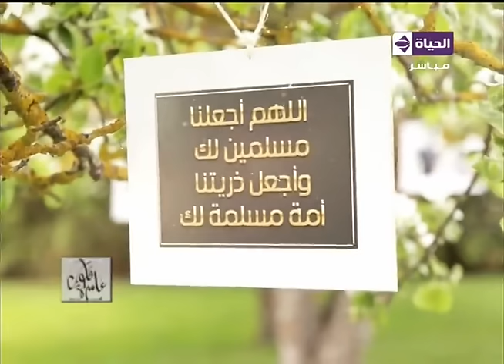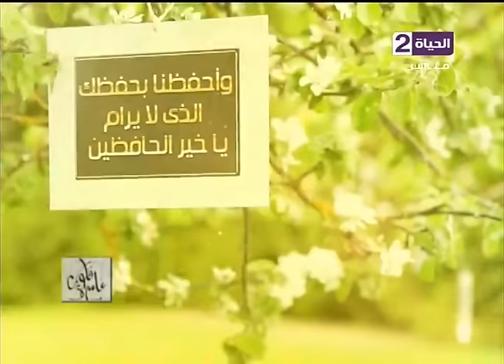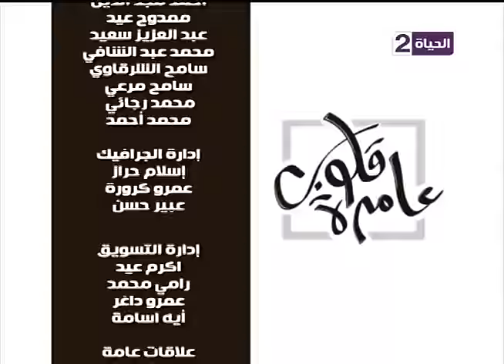برنامج قلوب عامرة - د/نادية عمارة - بركة الإستقامة - حلقة الأربعاء 22-2-2017 - Qlop 3amera